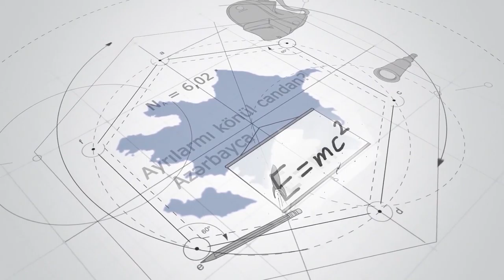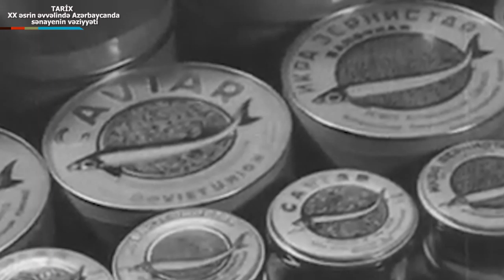Azerbaycan tarixi_Sənayenin veziyyeti_H.A